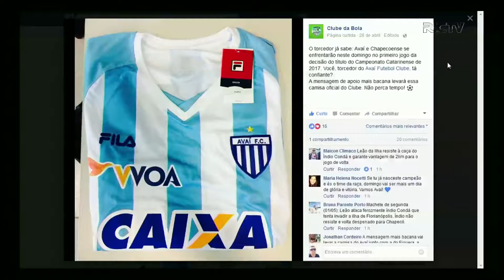Clube da Bola 29/04- (Bloco 1)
Confira os principais gols da semana e as opiniões da equipe de comentarias da RICTV Record.